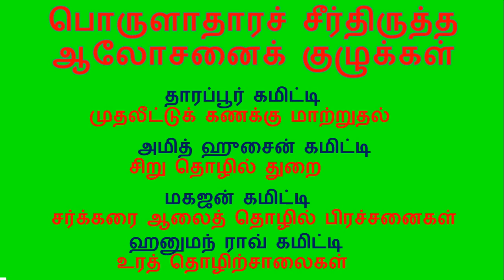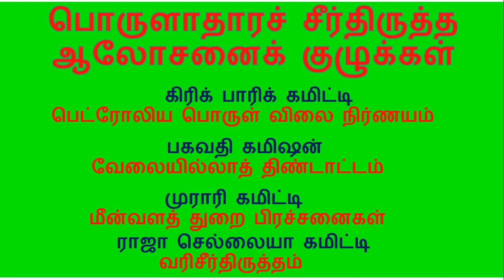TNPSC | பொருளாதார சீர்திருத்த ஆலோசனைக் குழுக்கள்